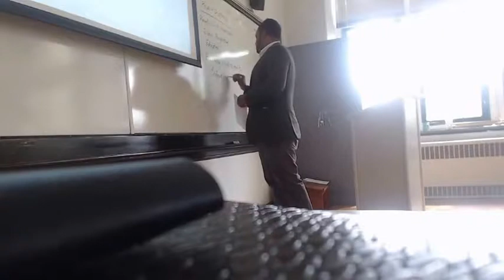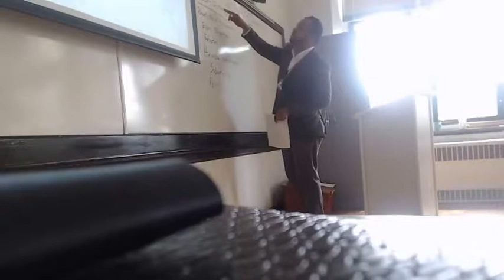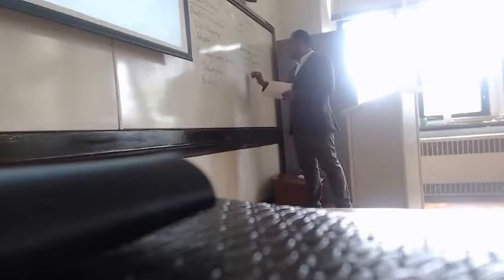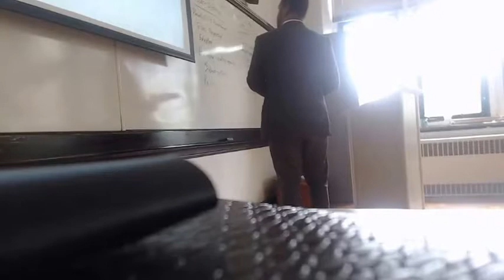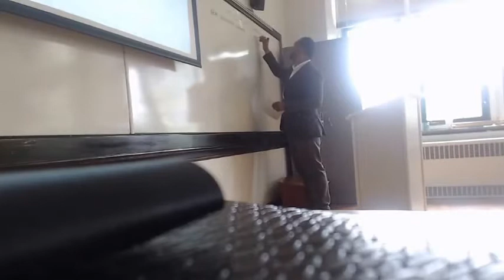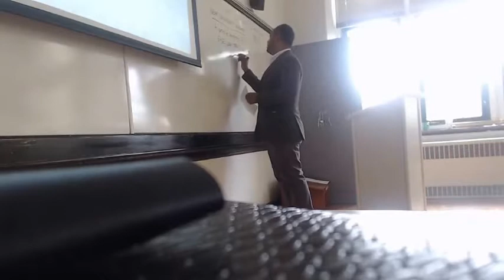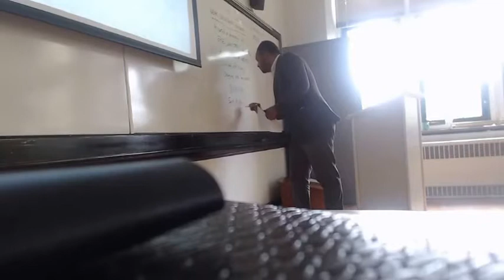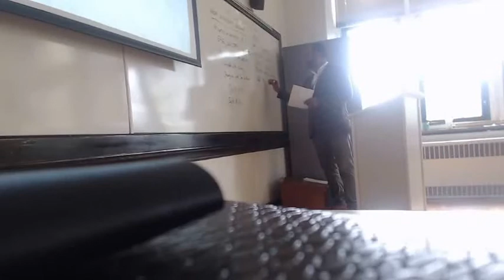International Management with Professor ZACK ROSS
Introductions
What is International Management
Culture: Values, Traditions, Systems
Hofstede's Cultural Dimensions